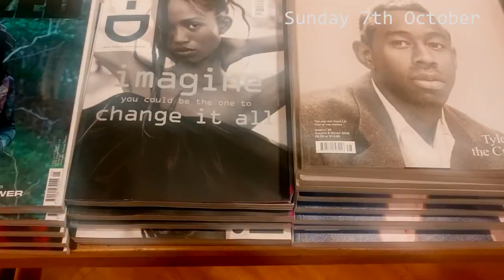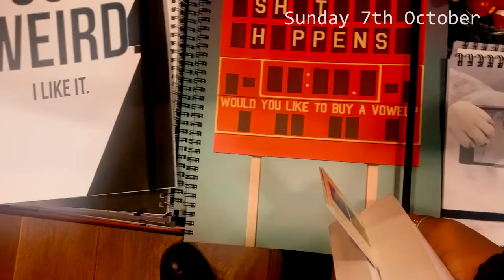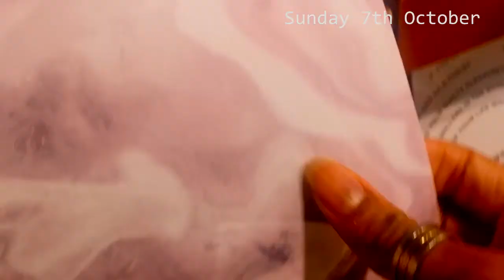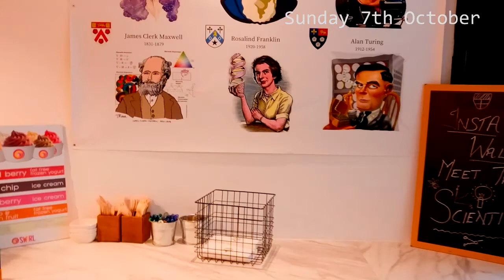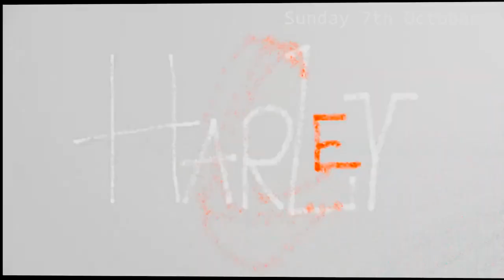First Weekend at Cambridge University || Michaelmas Term 2018 || Week 1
I'm back!
It may have taken some. months, but here is the finale to the end of my Fresher's week experience.

Hope you enjoy me crying about how sick I was and the singing (wailing) to copyrighted songs :)

Audio Used:

Again, I used my  man BenSounds.com